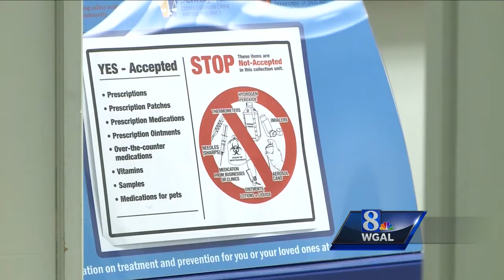You can safely get rid of unwanted, unused prescription drugs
DRUG TAKEBACK